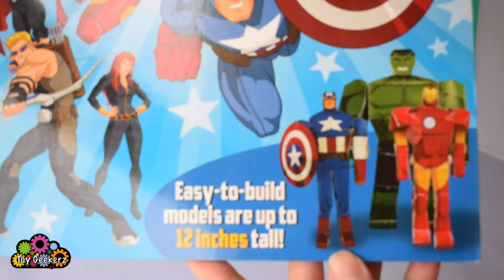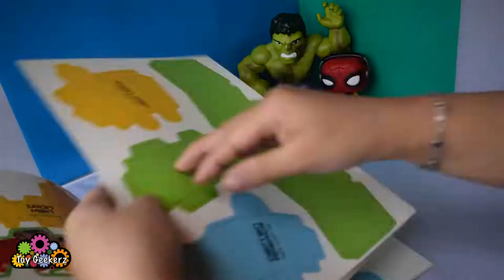HULK Ultra Build-It Marvel Avengers Assemble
Today we will be building a cardboard figurine of The Incredible Hulk from the Ultra Build-It Marvel Avengers Assemble Book. Ours is Ironman!